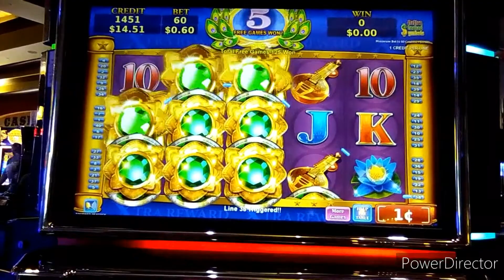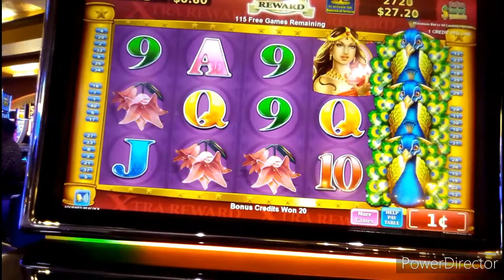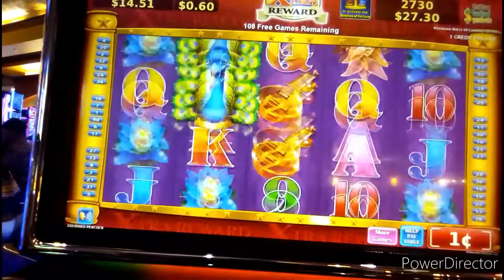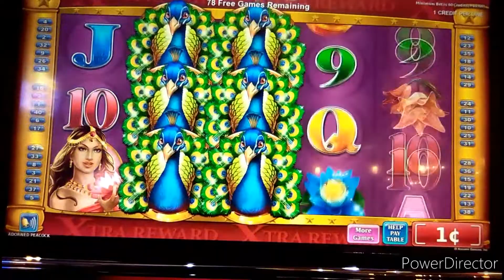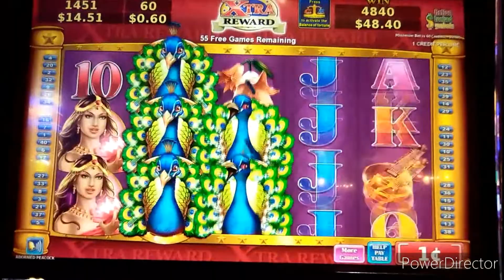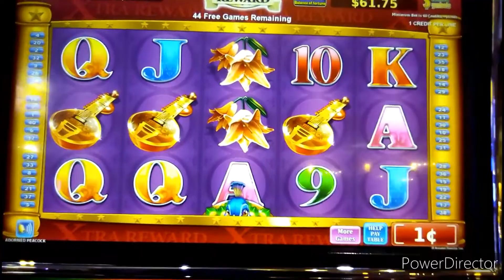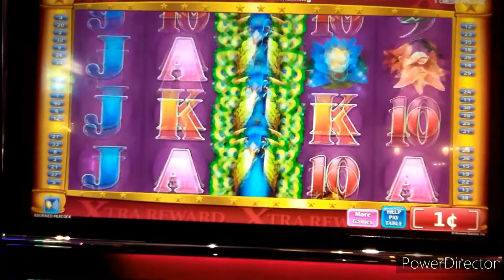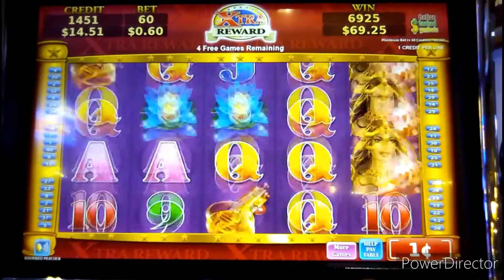135 FREE GAMES!! HOW WELL DID IT PAY? KONAMI ADORNED PEACOCK 1c SLOT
It had been quite a long time since I got a million free games on a Konami game -- see how it went! Recorded last year at BootHill Casino in Dodge City, KS